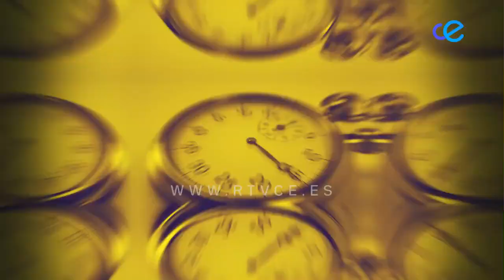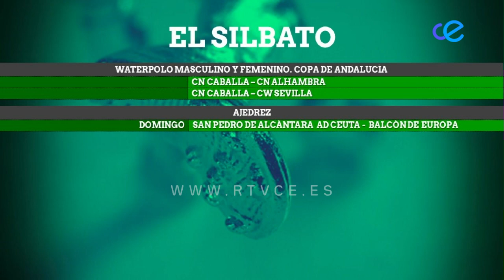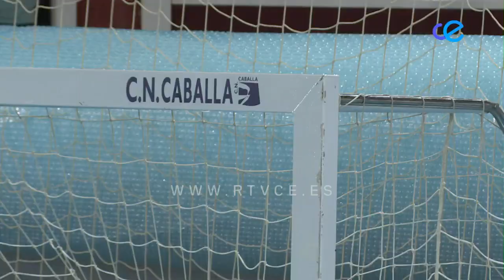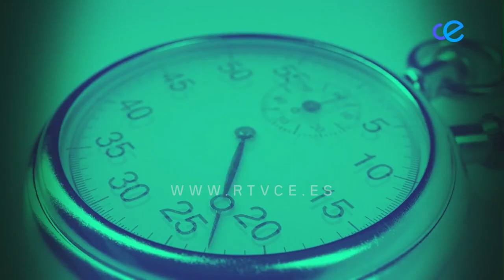EL SILBATO 23 10 2020